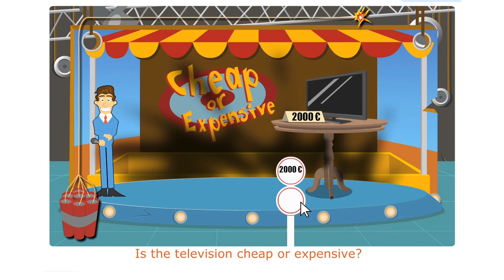Number Rumble - cheap or expensive?